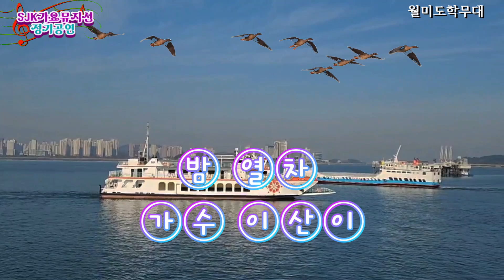가수 이산이 밤 열차 원곡 이찬원 SJK가요뮤지션 정기공연 월미도 학무대20241025